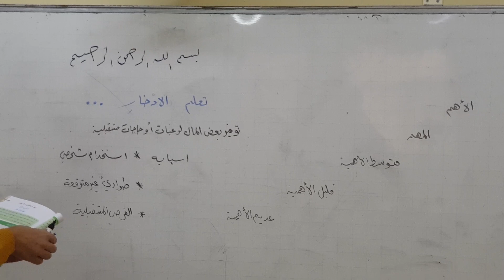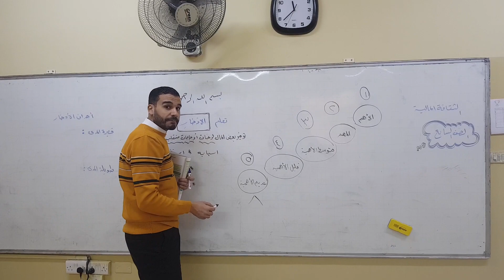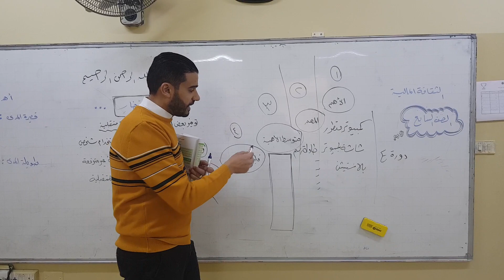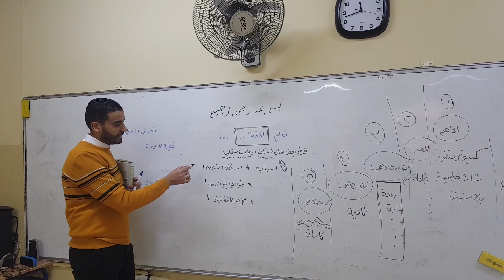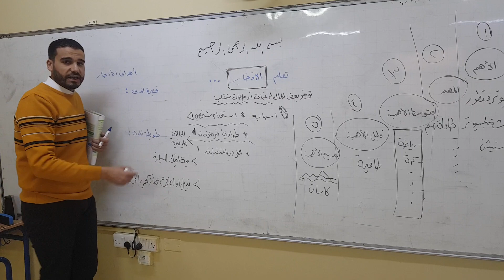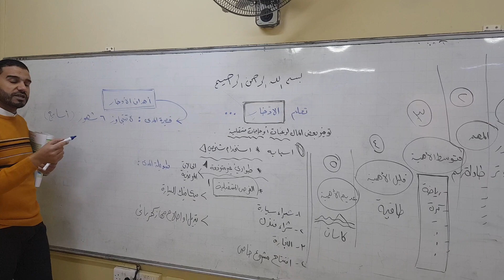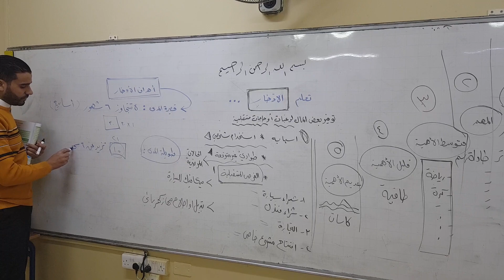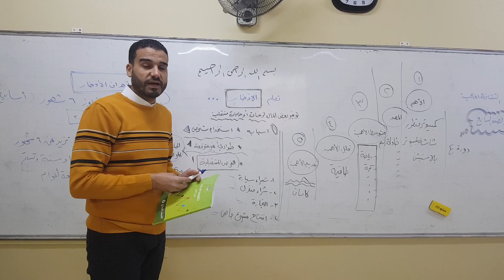الثقافة المالية/الصف السابع/تعلم الادخار